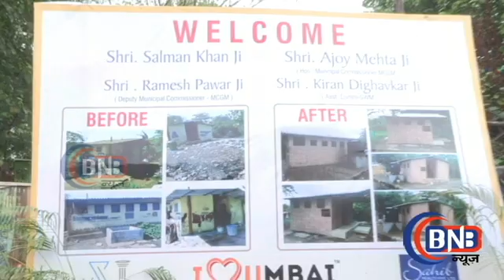SALMAN KO DEKHNE KE LIYE FANS ME HUI DHAKKA MUKKHI सलमान को देखने लिए फंस में हुई धक्कामुख्खी